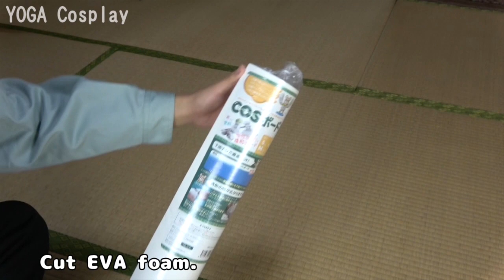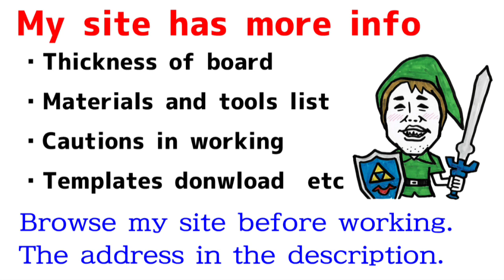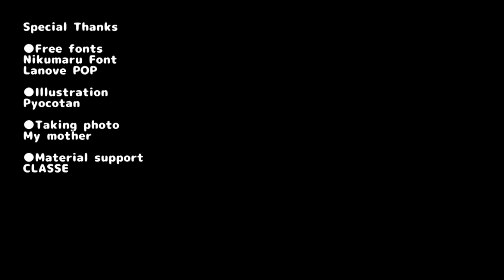[Higurashi - When They Cry] Rena's hatchet Tutorial with Template - [Higurashi no naku koro ni]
How to build Rena's hatchet from When they cry.

◆Templates download
◆More detailed info
◆Material list
◆Cautions in work
Materials are EVA foam, Hard paper, Iron stick, super glue, glue gun,  etc.

◆Special Thanks
I used free fonts.

Reproduction prohibited